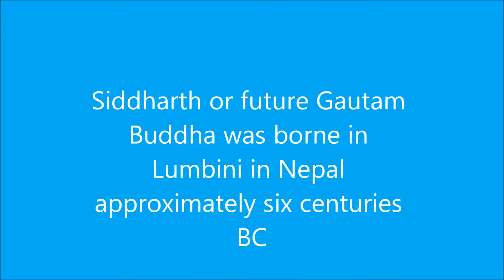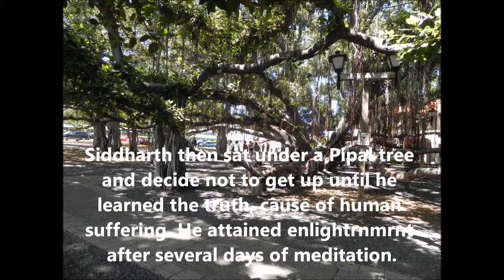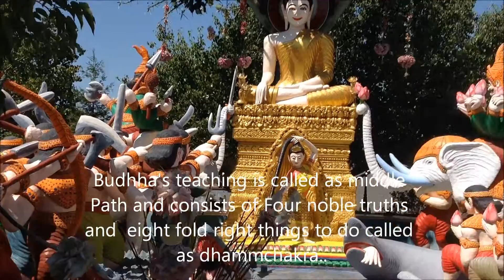The Journey to Enlightenment of Gautam Buddha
Statutes from Buddhist temple in Stockton, CA depicting life of founder of Buddhist religion, "Gautam Budhha".